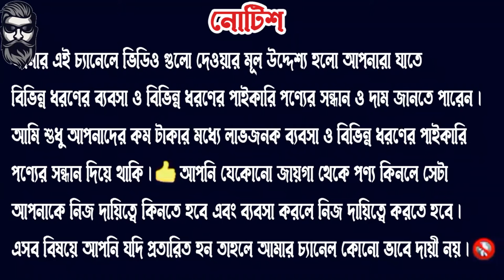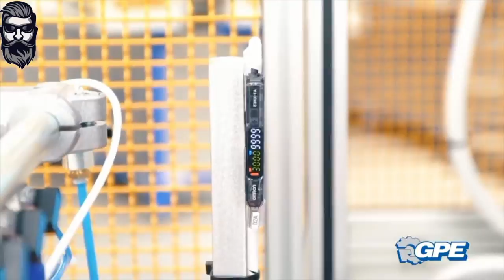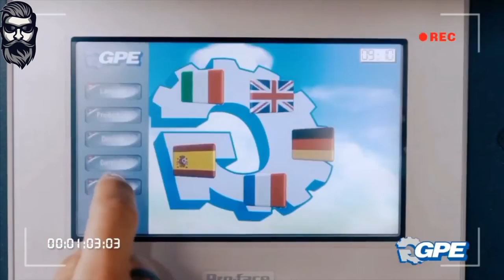How to Make Pen Body | Ball Pen Making Machine | Pen Making Business idea Bangla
মেশিনের জন্য যোগাযোগ করুন :
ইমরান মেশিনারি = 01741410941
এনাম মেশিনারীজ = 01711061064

প্রিয় ভিউয়ার্স আজকের ভিডিওতে আমি আপনাদের দেখাবো কলম তৈরী করার ব্যবসা । এই ব্যবসাটি ২ ভাবে করা যায় । কিভাবে আপনারা ব্যবসা গুলো শুরু করবেন তা নিয়েই আজকের  ভিডিওটিতে কথা বলবো । এ ব্যবসা শুরু  করতে আপনাদের কি মেশিন এর প্রয়োজন হবে, কি কি কাঁচামালের প্রয়োজন হয় ,কত টাকা ইনভেস্ট করতে হবে, কত টাকা প্রফিট থাকবে সবকিছু । তাই অবশ্যই সবাই ভিডিওটি শুরু থেকে শেষ পর্যন্ত দেখবেন ।

আপনি ভিডিওটি দেখলে আরো বিস্তারিত এই ব্যবসা সম্পর্কে বুঝতে পারবেন ।

You must watch the video at the end so you can understand it very well.

Check Our Other Business Videos

Don't Download & Copy Anything From This Channel. It’s a Crime. All Videos of this Channel are copyrighted by Marketing Guru.